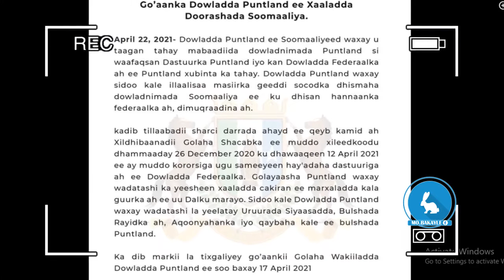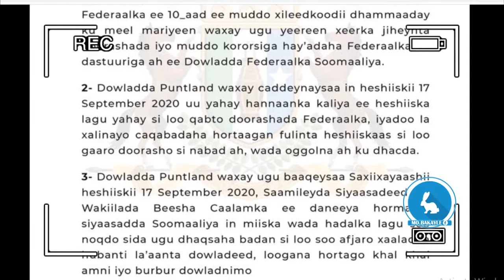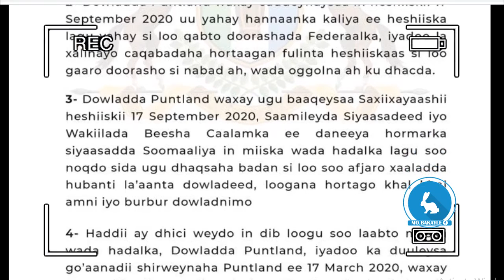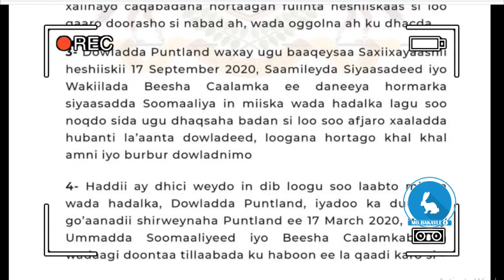Maamulka Puntland oo ka horyimid muddo kordhinta 2 Sano ah ee golaha shacabka u